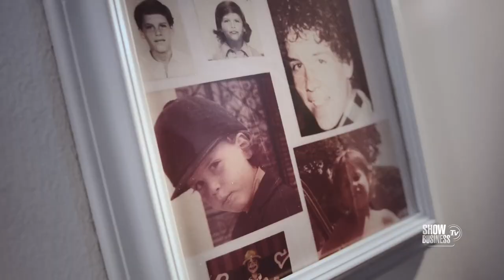Entrevista a Gian Marco desde Miami por Desiree Ortiz para Show Business TV